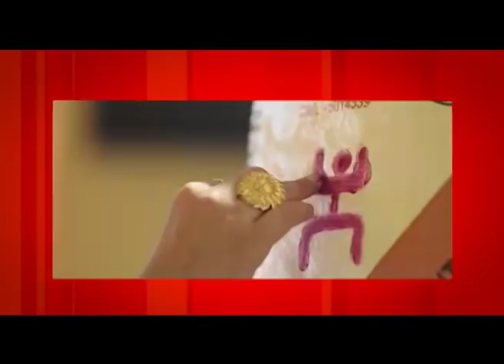ABP Ananda Sharad Ananda Promo 2018